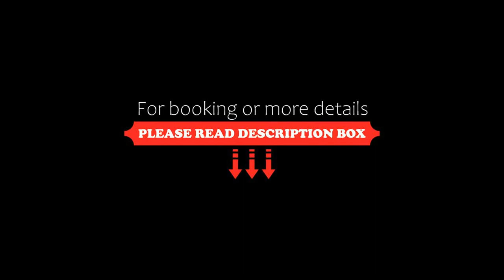Cozy & Warm Townhome with 2 beds Steps from Lakeshore!, Toronto, Canada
About Property:
Cozy & Warm Townhome with 2 beds Steps from Lakeshore! is well situated in the centre of Toronto and features a terrace. Free WiFi is featured throughout the property and private parking is available on site.
The air-conditioned apartment is composed of 1 separate bedroom, a living room, a fully equipped kitchen, and 1 bathroom. A flat-screen TV is available.
Popular points of interest near the apartment include Hanlan's Point Beach, Exhibition Place ...
Property Type: Hotel
Address: 22 Western Battery Road, M6K 3N9 Toronto, Canada
Searching For
1. Cozy & Warm Townhome with 2 beds Steps from Lakeshore! - Toronto - Canada
2. Cozy & Warm Townhome with 2 beds Steps from Lakeshore! - Toronto - Canada Address
3. Cozy & Warm Townhome with 2 beds Steps from Lakeshore! - Toronto - Canada Rooms
4. Cozy & Warm Townhome with 2 beds Steps from Lakeshore! - Toronto - Canada Amenities
5. Cozy & Warm Townhome with 2 beds Steps from Lakeshore! - Toronto - Canada Offers and Deals
Audio Credit:
Track Title: Reasons To Hope
Artist: Reed Mathis